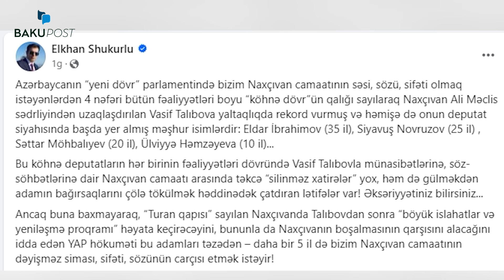Namizədlərdən 4-ü Vasif Talıbova yaltaqlıqda rekord vurub: Elxan Şükürlüdən sərt sözlər - BTV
“Ədalət” Partiyasının sədr müavini Elxan Şükürlü Yeni Azərbaycan Partiyasının Naxçıvan Muxtar Respublikası üzrə deputatlığa namizədləri ilə bağlı kəskin tənqidi fikirlər səsləndirib.
O, feysbukdakı səhifəsində paylaşım edərək bildirib ki, Naxçıvan camaatının səsi, sözü, sifəti olmaq istəyənlərdən 4-ü Naxçıvan Ali Məclis sədrliyindən uzaqlaşdırılan Vasif Talıbova yaltaqlıqda rekord vurmuş, həmişə onun deputat siyahısında başda yer almış isimlərdir: Eldar İbrahimov 35 il, Siyavuş Novruzov 25 il , Səttar Möhbalıyev 20 il, Ülviyyə Həmzəyeva 10 il...
Onun fikrincə, böyük islahatlar həyata keçirəcəyini, bununla da Naxçıvanın boşalmasının qarşısını alacağını idda edən YAP hökuməti bu adamları təzədən Naxçıvan camaatının carçısı etmək istəyir!
Sitat:
Anlamırlar ki, naxçıvanlılar elə məhz hökumətimizin belə adamları 30 ildir başa keçirib, o müqəddəs torpaqlarda söz, vəzifə sahibləri etmələri, o pak torpağı çirkləndirib bulamaları, murdarlamaları səbəbindən başlarını götürüb qaçıblar, dünyanın dörd bir yanına səpələniblər...” Sitatın sonu.

Elxan Şükürlü iddia edib ki, həm Eldar İbrahimov, həm də Siyavuş Novruzov seçici sayına görə Naxçıvanın ikinci ən böyük kəndi olan Cəhridən olmalarına baxmayaraq, namizədliklərini başqa yerdən veriblər, çünki onlara öz kəndlərində belə, hörmət, sevgi yoxdur.

bakupostv, bakupostaz, Xeber az, atv xeber, son xeber bugun, xezer xeber, son xeber, xeber tv